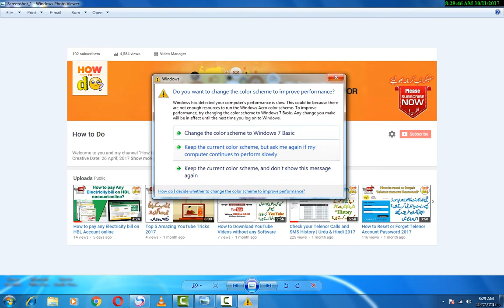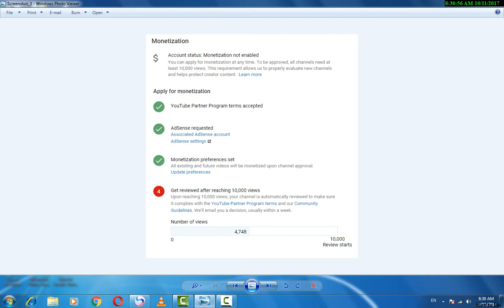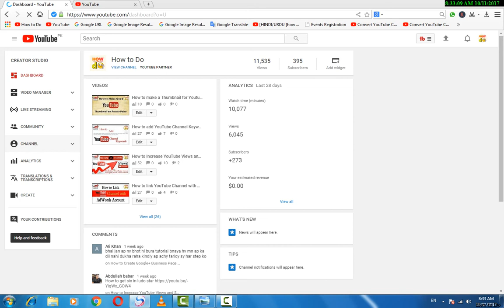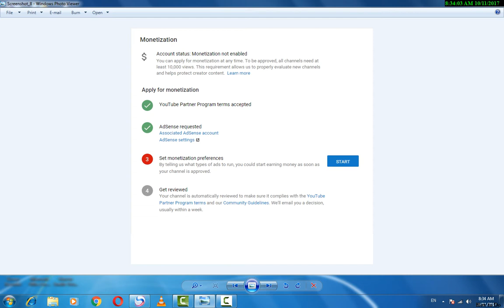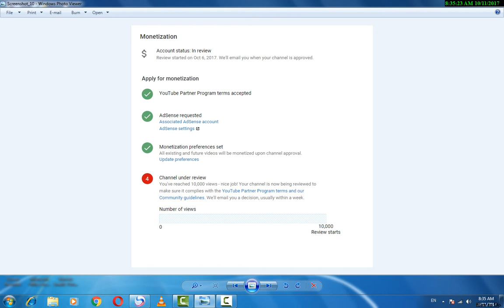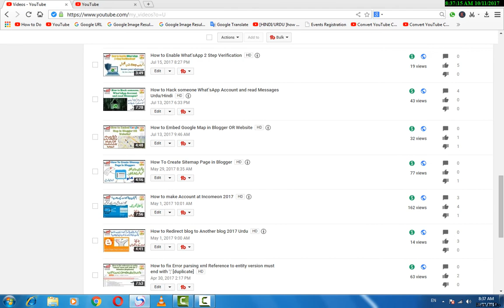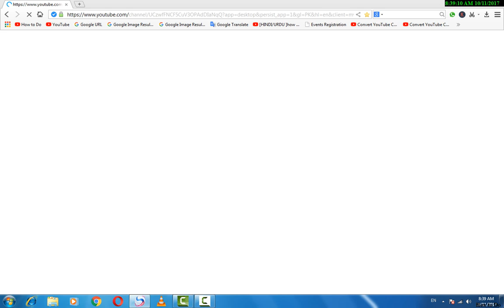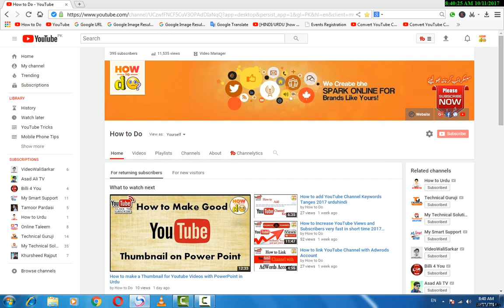How to Enable YouTube Monetization after Reach 10k Views with Proof 2017 Urdu Hindi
In this video tutorial "How to Do" will show you how to Enable YouTube Monetization after Reaching 10k Views with Proof. It's very simple and eaisy way to enable your Youtube Monetization account for ads and earn money to your YouTube Channel. Just follow this video and make a new YouTube Channel and create videos and then upload to your youtube channel for earning.

◘All answers of your questions are listed below.
1-how to enable monetization after 10k views
2-youtube monetization rules
3-how to monetize youtube channel on mobile
4-youtube partner
5-get reviewed after reaching 10 000 views hindi
6-How to enable monetization after 10000 view in hindi
7-How To Enable Monetization After 10K Views
8-How to enable Monetization after reaching 10K views with Proof